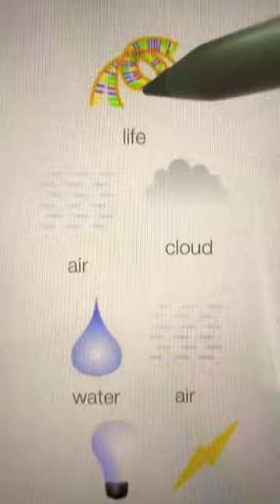How To Make TOUCAN in Little Alchemy